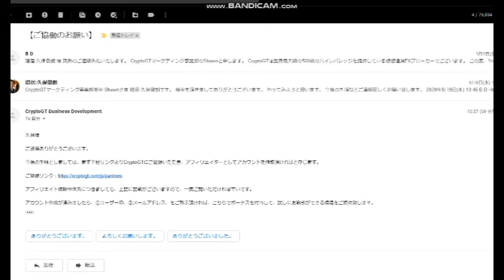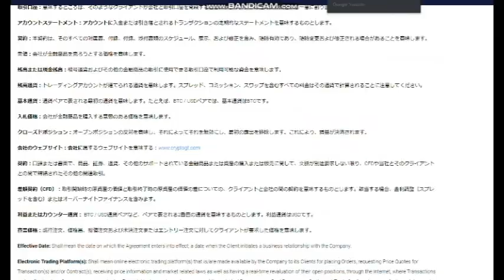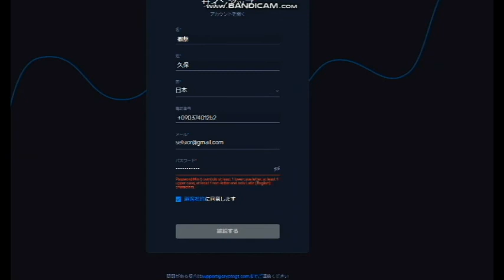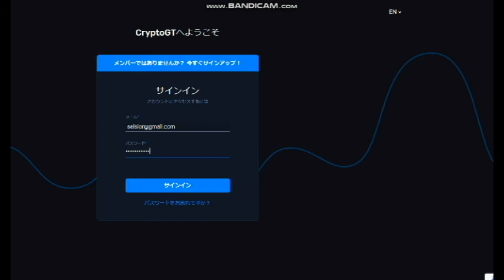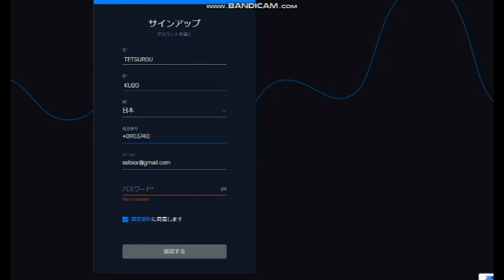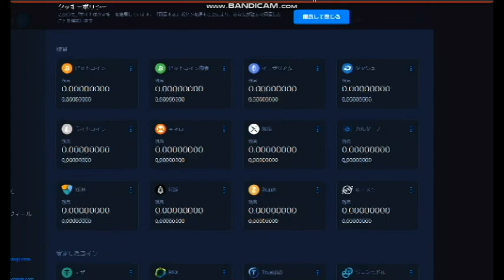【隠居TV】新暗号通貨取引所：口座開設動画